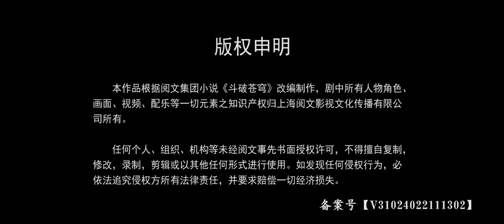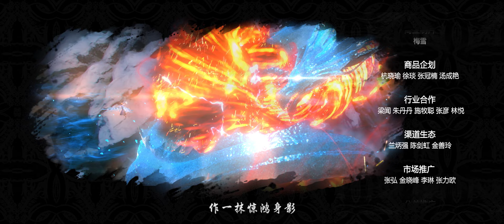🌟VIETSUB | Đấu Phá Thương Khung | Hẹn Ước 3 Năm OVA3 EP68 | Yuewen Animation Vietnam